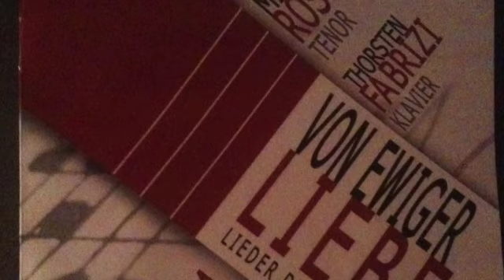Schlechtes Wetter (R.Strauss): Mirko Roschkowski & Thorsten Fabrizi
Liederabend live: Schlechtes Wetter

Ton: Gero Wycik